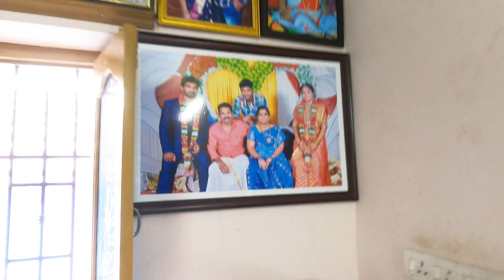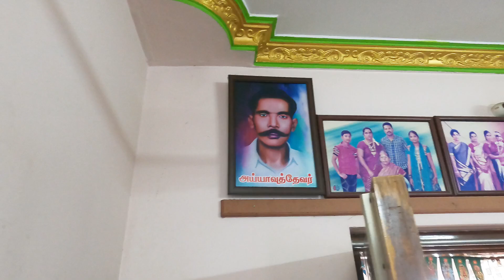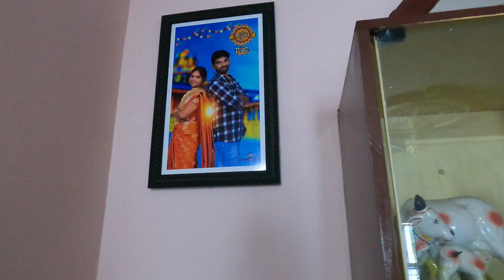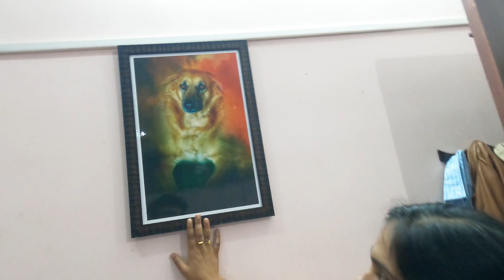📌என் மாமியார் வீடு Home Tour 😍